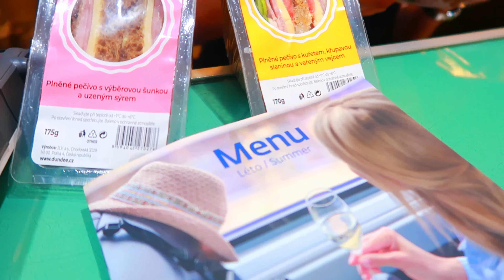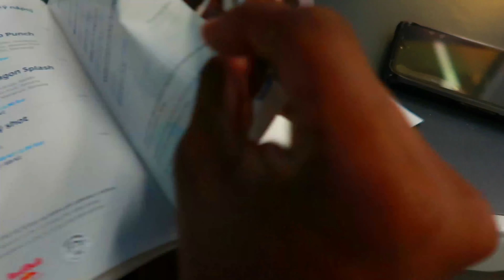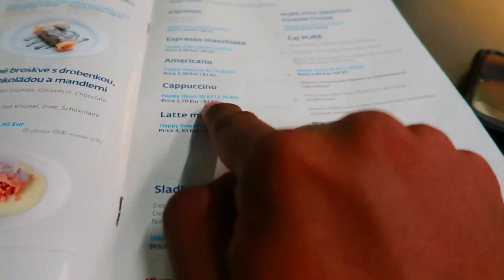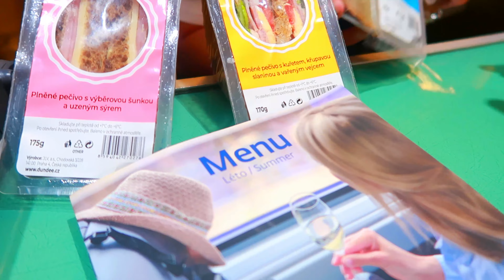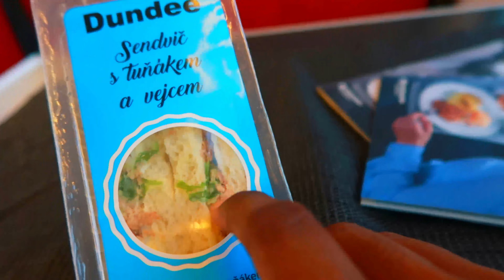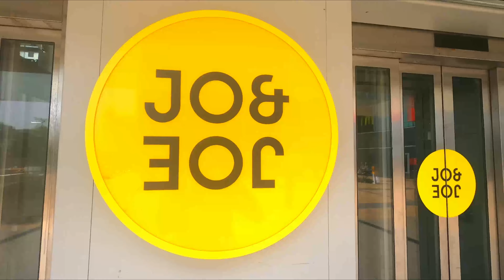CRAZY NIGHT LIFE OF PRAGUE (தமிழ்) | TRAVELING TO VIENNA IN FIRST CLASS TRAIN | TRAVELING TAMIZHAN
Today I explored the Night life of the partying city - PRAGUE.
Next day, I traveled to Vienna through a first class train. This video covers my journey from Prague to Vienna and the Night life of Prague.

SwitzerlandTamilVlog
ParisTamilVlog
TamilVlog
TamilTravelVlog
TravelVlogTamil
Tamil
EuropeTamilVlog
TravelingTamilan
Tamil vlogger
tamil vlog